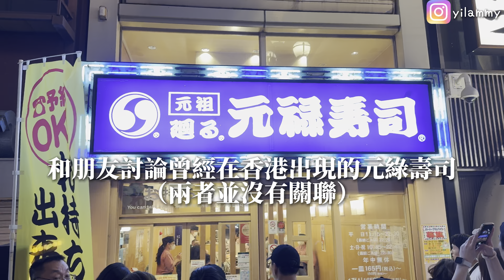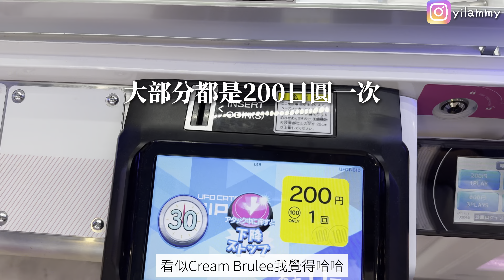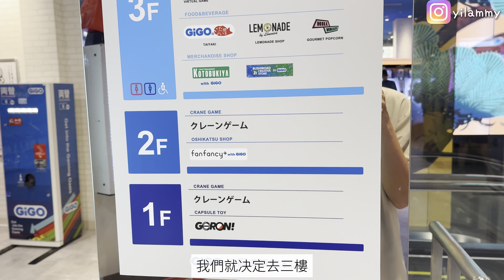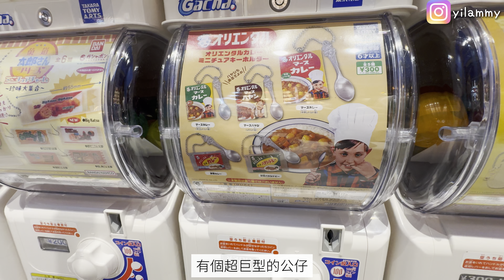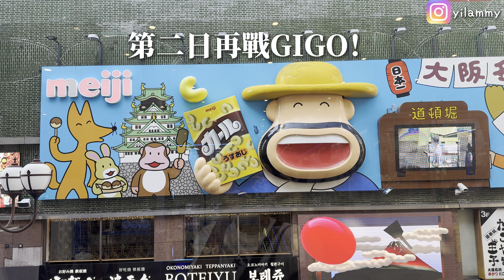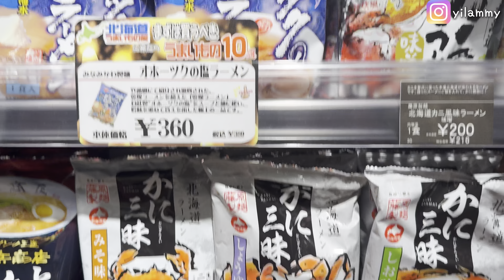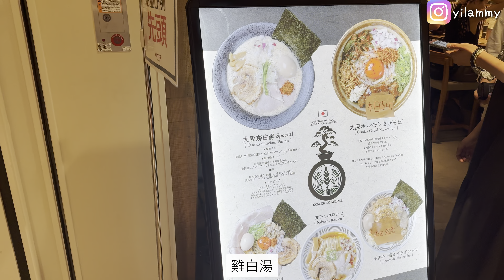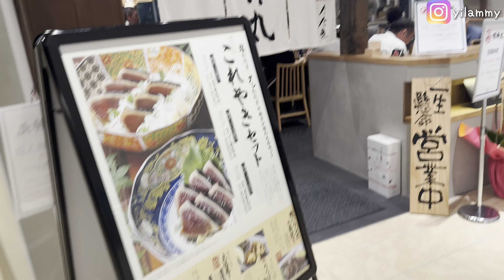【大阪新景點集合】GiGO道頓堀本店¥10000夾到咩？梅田KITTE 商場全國手信樓層超好逛！40多間餐廳間間大排長龍？帶你睇有咩行、買、食！｜Bodhi and Elam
0:00 開始
1:06 GiGO道頓堀本店
9:09 梅田KITTE 商場
14:22 肉と魚がうまい酒場

GiGO道頓堀本店
地址：大阪府大阪市中央区道頓堀1丁目8番22号道頓座ビル 1～3F

梅田KITTE 商場
地址：大阪府大阪市北區梅田3-2-2
營業時間：星期一至日11:00 - 23:00

肉と魚がうまい酒場
地址：大阪府大阪市北区梅田3-2-2 KITTE大阪 B1F 014区画
營業時間：星期一至日11:00 - 23:00